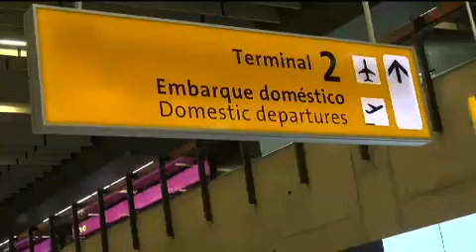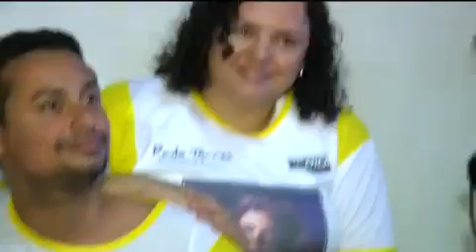MARI GONZALEZ MOSTRA SUA HISTÓRIA E CHORA